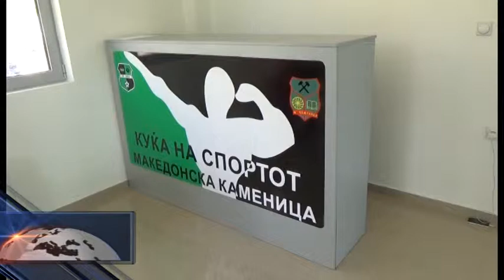Куќа на спортот во Македонска Каменица